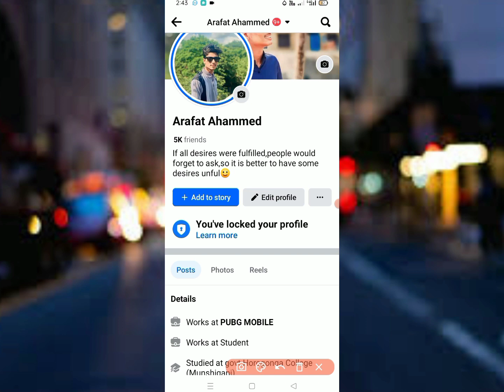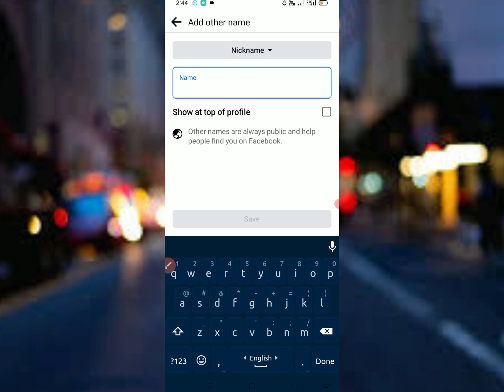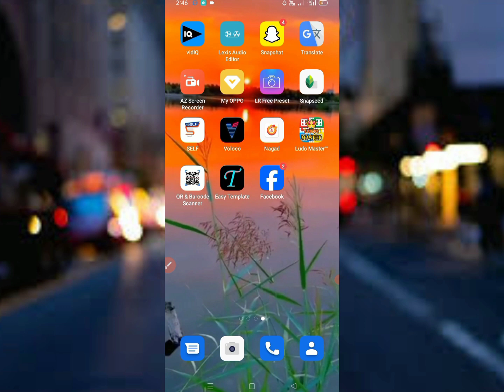ফেসবুক প্রোফাইলে নিকনেম যুক্ত করার উপায় | How to Add Nickname in Facebook |add nickname on facebook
ফেসবুক প্রোফাইলে নিকনেম যুক্ত করার উপায় | How to Add Nickname in Facebook |
add nickname on facebook